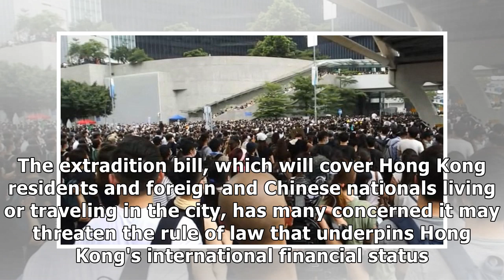Hong Kong's leader Lam indefinitely delays proposed extradition law that drew some of the largest...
Hong Kong's leader Lam indefinitely delays proposed extradition law that drew some of the largest protests in territory's history